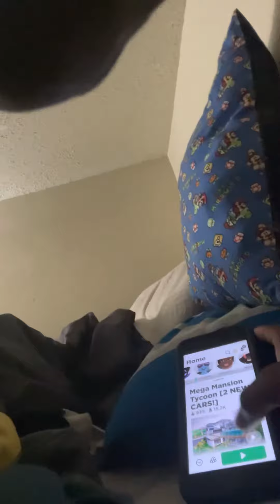I’m playing Roblox